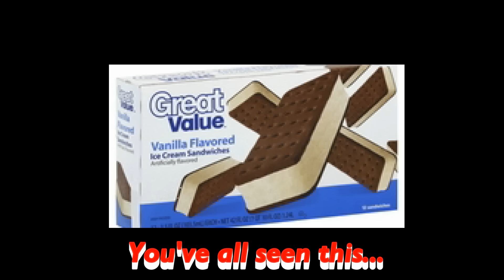Will It Melt? CALLEN360TV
Great Value Ice Cream (TM), We saw the video of the Great Value(TM) ice cream that would not melt, we though it was wrong that there was no thermometer and no timer so we fixed that, we wanted to test it out in real heat, Texas heat, 100°+ heat, and we did. No it didn't melt, it didn''t do much of anything. Not sure of the science here but it sure isnt real, milk and sugar ice cream or trust me it would melt. Hope this sheds some light. for the follow-up.